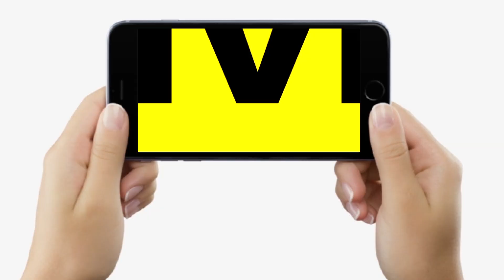Santosh Suman के इस्तीफे पर RJD बोली- Nitish Kumar ने तो उन्हें पहले ही कह दिया था... | Bihar News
Santosh Suman के इस्तीफे पर RJD बोली- Nitish Kumar ने तो उन्हें पहले ही कह दिया था... | Bihar News | LiveCities